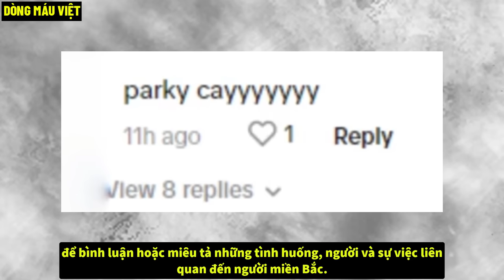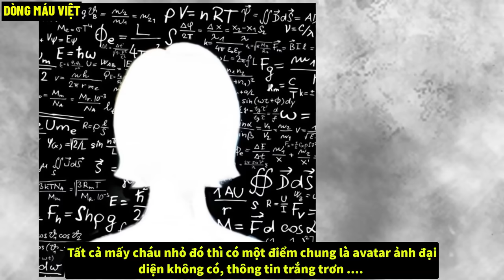Parky - NamKy : Cuộc Chiến Của Những Đứa Trẻ Con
THAM GIA HỘI VIÊN ủng hộ kinh phí duy trì kênh Dòng Máu Việt (10.000 vnd/tháng) ạ :